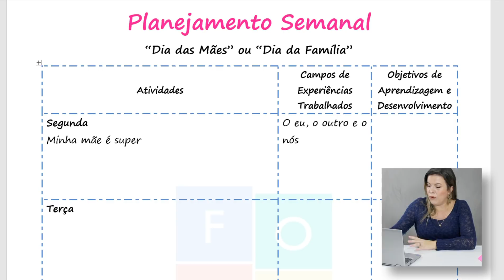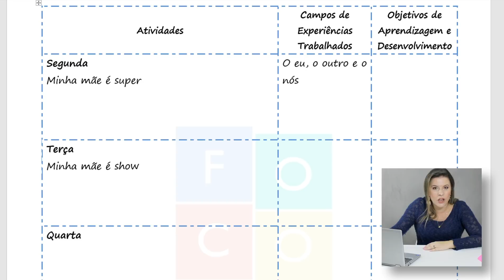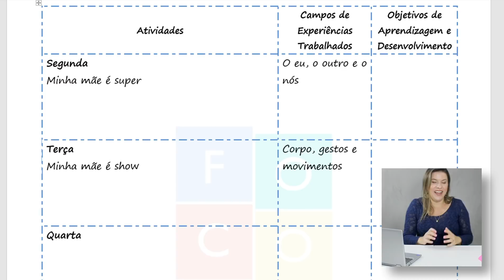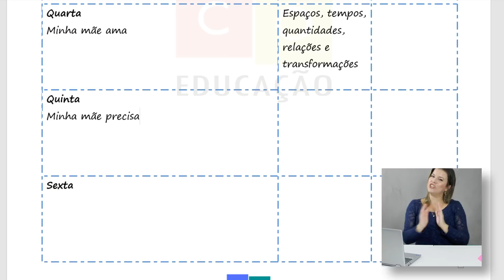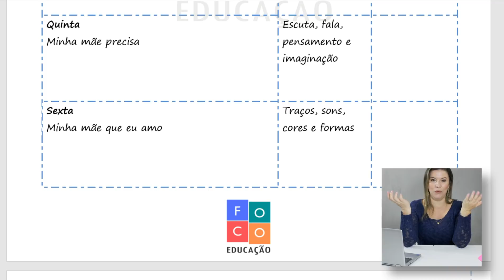ATIVIDADES ALINHADAS À BNCC PARA O "DIA DAS MÃES" OU "DIA MUNDIAL DAS FAMÍLIAS" - EDUCAÇÃO INFANTIL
Neste vídeo fizemos uma tempestade de ideias de atividades para te inspirar ao planejar a comemoração do 🌹 "Dia das Mães" ou para o 🌎 "Dia Mundial das Famílias".

⬇️ Você pode fazer uso do Planejamento Semanal em PDF que deixamos aqui para baixar ou aproveitar algumas ideias

Peço que deixe o seu joinha e compartilhe, alguém pode estar precisando de sugestões!! Bora lá!!

SEJA MEMBRO DO CANAL E TENHA ACESSO A CONTEÚDOS EXCLUSIVOS:
✅ Lives mensais com certificado e E-book para baixar
✅ Planners alinhados à BNCC

➝ CURSO Educação Infantil para Concursos e Aprimoramento de Professores